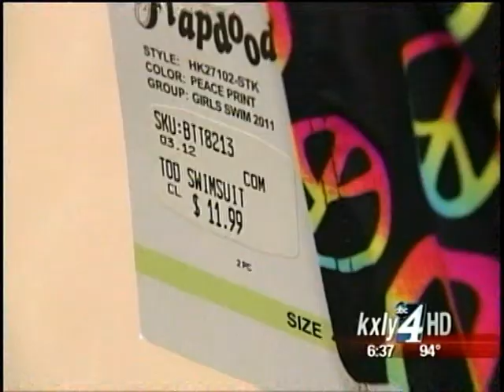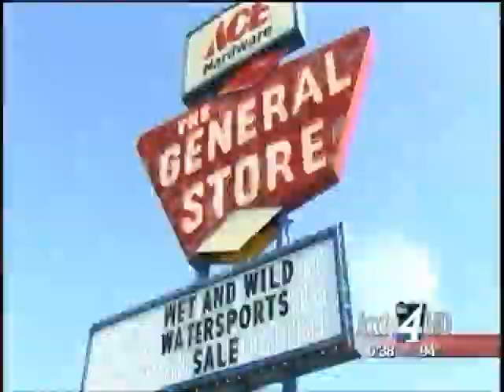Donations help replace stolen swim suits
Last week KXLY told you how thieves stole swimsuits destined for needy area children. Thanks to donations from our viewers, The Parks Foundation replaced the suits and more. KXLY4's Erik Loney reports.